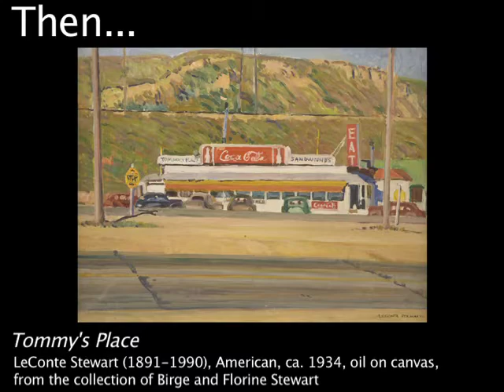Then and Now: "Tommy's Place," by LeConte Stewart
LeConte Stewart, one of the Intermountain West's premier Regionalist artists, painted many buildings, houses, and landscapes in Layton, Kaysville and Ogden, Utah. Many of the locations have changed dramatically since the 1930s and 40s, while some have stayed virtually the same. Watch this video to see how Tommy's Place has changed.